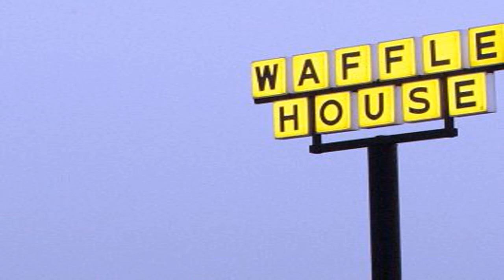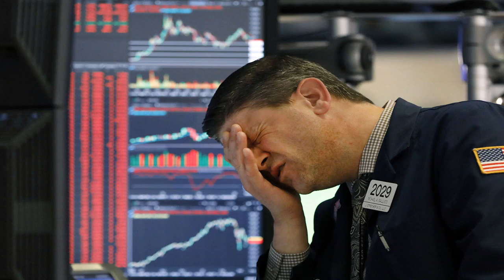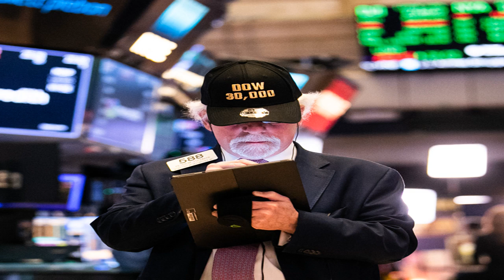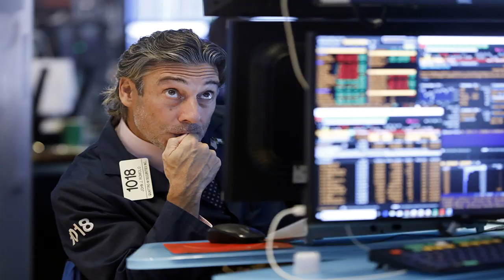Trump Defends Travel Ban, Says Stock Market Will Bounce Back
President Trump on Thursday defended new restrictions on travelers from most parts of Europe, a decision that angered allies and trading partners, was  questioned by some public health experts  and sent stock markets reeling.